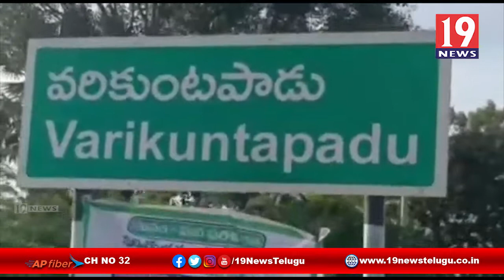రెండు ఇళ్లలో దొంగతనాలకు పాల్పడిన దుండగులు - నెల్లూరు జిల్లా